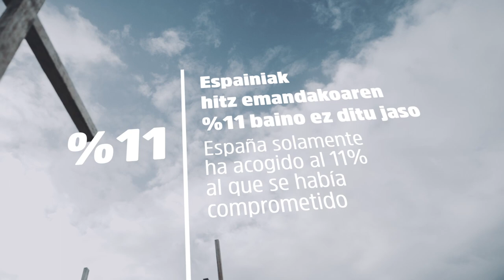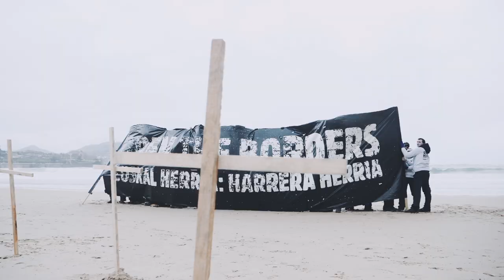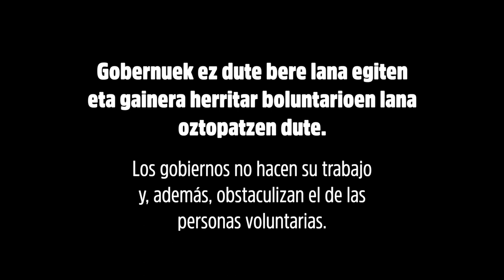Ekintza aktibista | OPEN THE BORDERS. Euskal Herria, harrera herria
Igandean Kontxako Hondartzan 2.000 gurutze jarri zituen SORTUk errefuxiatuen egoera salatzeko. 2.000 gurutze, 2018an Mediterraneoan hildako pertsona bakoitzeko bat.

Espainiar eta Frantziar Estatuen migrazio politika kriminala da. Ez dute hitz emandakoa bete, pertsonak babestu eta erreskatatu beharrean, oztopoak jartzen dizkiete. Eta gainera, herritar boluntarioen lana oztopatzen dute, Aita Mari ontziaren debekuarekin edo Hendaia eta Irun arteko "mugako" itzulketa beroekin ikusi dugun gisan.

Zer egin?
1. Eskua luzatu. Betebeharra da.
2. Xenofobiari aurre egin. Euskal Herria harrera herria da. Euskal Herria herri migrantea da. Eskuin muturrari ez zaio aurre egiten bere diskurtsoa eta politikak erreproduzituz.
3. Migrazio behartuaren oinarriko arrazoiak borrokatu. Pobrezia, beldurra, segurtasun falta. Kapitalismoa.

Euskal Herriak burujabetza behar du migrazio politika egokiak erabakitzeko.

Otsailaren 3an "Pertsona guztiak, eskubide guztiak" lelopean egingo den manifestazioarekin bat egiten dugu.

El domingo SORTU clavó en la playa de la Kontxa 2.000 cruces, una por cada persona migrante muerta en el Mediterraneo en el año 2018.

La política migratoria de los estados francés y español es criminal. No han cumplido su palabra; en vez de rescatar y socorrer a las personas, les ponen obstáculos. Y además entorpecen el trabajo de las personas voluntarias, tal y como hemos visto con la prohibición del barco Aita Mari o las devoluciones en caliente de la “muga” entre Hendaia e Irún.

¿Qué hacer?

1. Tenderles la mano. Es una obligación.
2. Hacerle frente a la xenofobia; Euskal Herria es país de acogida. Euskal Herria es un pueblo migrante.
3. Combatir las razones que están en la base de la migración forzada. Pobreza, miedo, falta de seguridad. El capitalismo.

Euskal Herria necesita soberanía para poder decidir políticar migratorias adecuadas.

Apoyamos la manifestación que se celebrará en Donostia el 3 de febrero bajo el lema “Todas las personas, todos los derechos”.